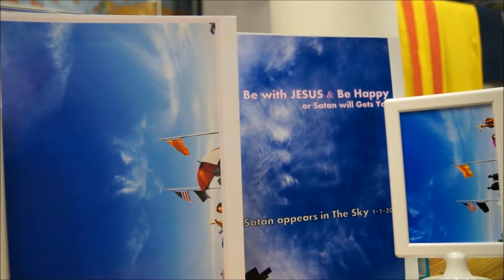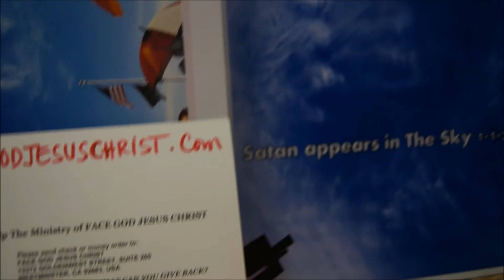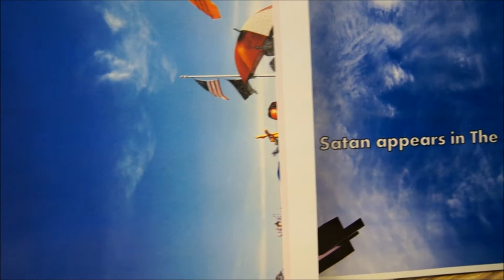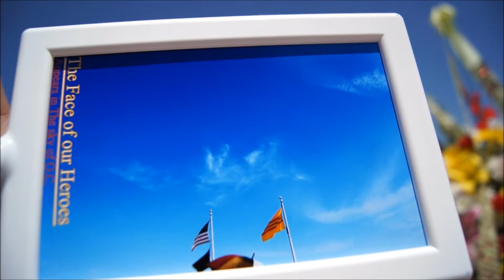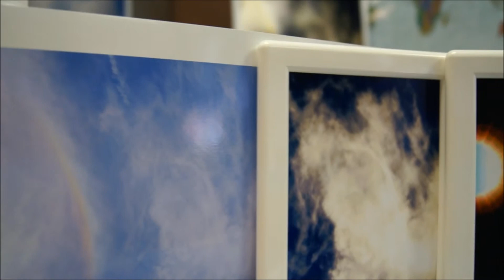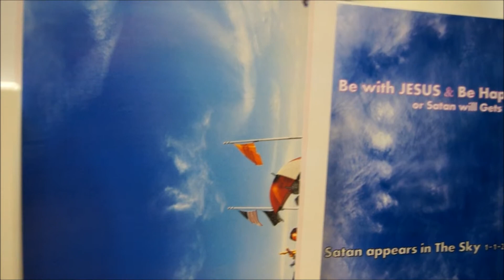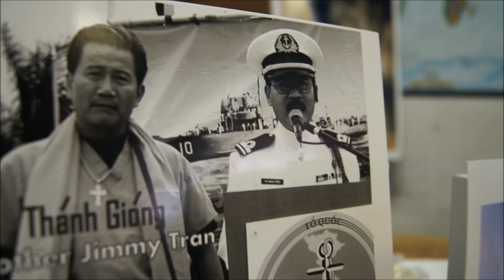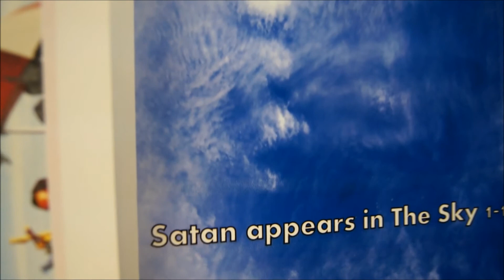CAM ON TAT CA ANH HUNG CHIEN SI TRAN VONG DA HIEN RA